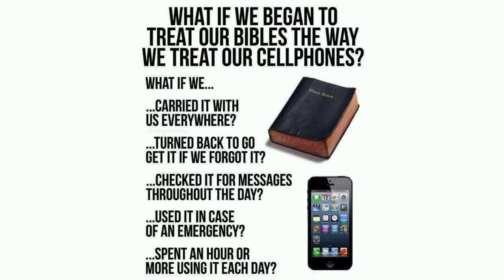Why Did God Choose Mary? | December 13, 2020